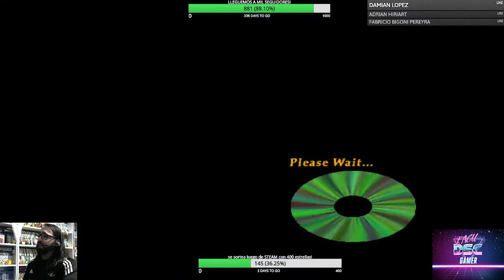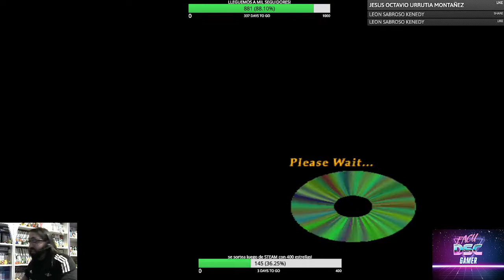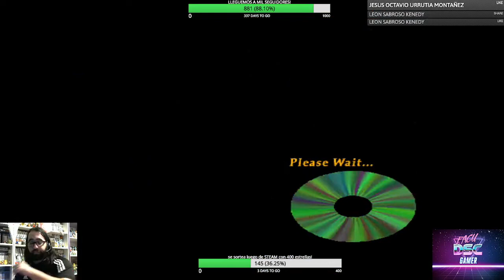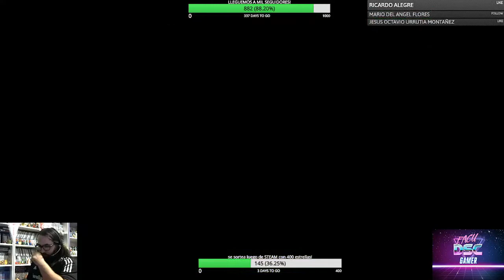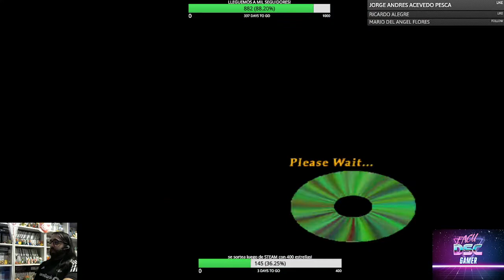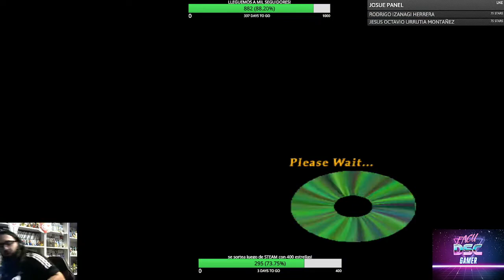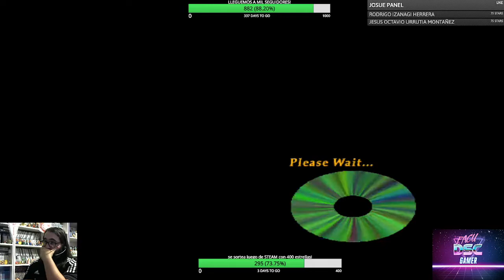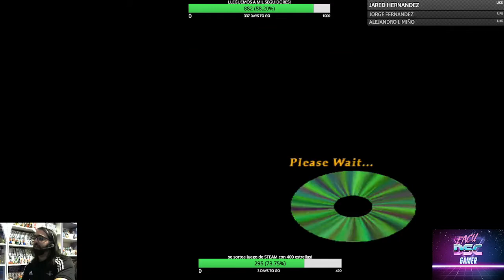Winning Eleven 4 - liga internacional parte 2 FINAL